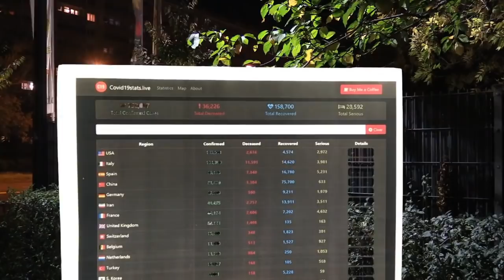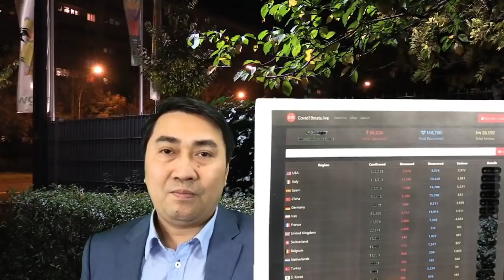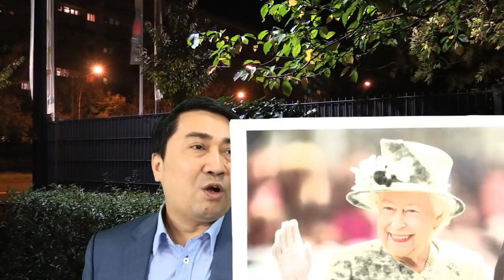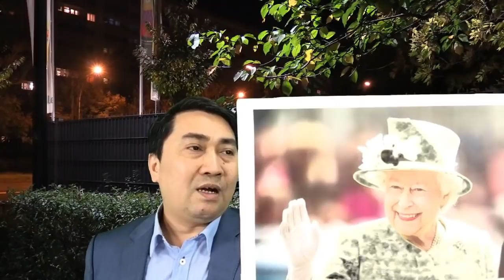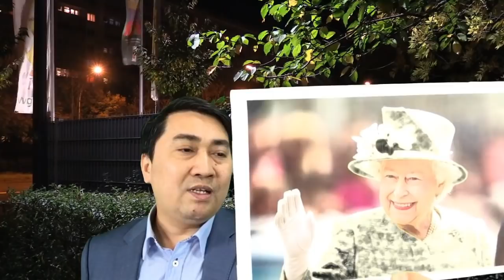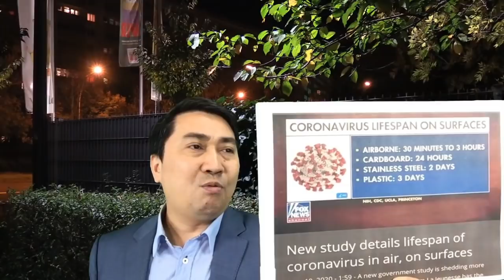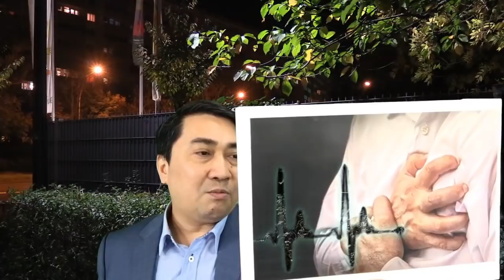Phát hiện khởi nguồn bí ẩn - từ dơi và một động vật đặc biệt!